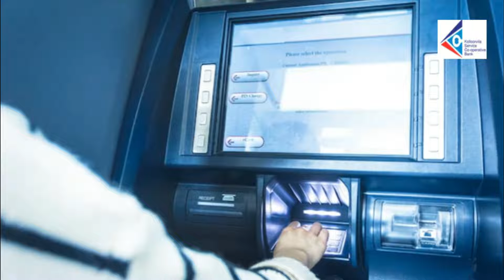Sahakaryam News 11-07-2022 - Cooperative News